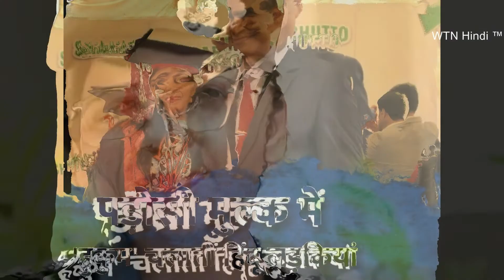पाकिस्तान में हिंदू लड़की बनी DSP: जज और सीनेट उम्मीदवार भी बनी हैं हिंदू बेटियां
आमतौर पर पाकिस्तानी समाज रूढ़ीवादी माना जाता है। जहां महिलाओं के लिए पढ़-लिख कर मुख्यधारा में आना मुश्किल होता है। लेकिन सिंध प्रांत की मनीषा रुपेता ने पुलिस अधिकारी (DSP) बन कर इतिहास रच दिया है। खास बात यह है कि मनीषा पाकिस्तान में अल्पसंख्यक हिंदू समुदाय से ताल्लुक रखती हैं।

सिंध में ही हर साल हजारों हिंदू लड़कियों का अपहरण और जबरन धर्मांतरण होता है। ऐसे में एक हिंदू लड़की का DSP बनना बड़ी बात मानी जा रही है। दुनिया भर की मीडिया ने इस खबर को तवज्जो दी है।